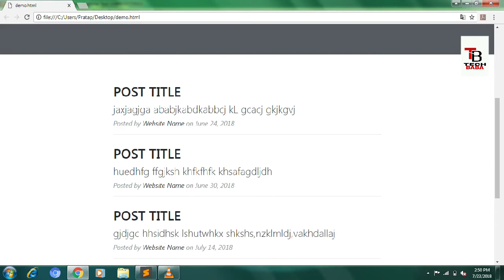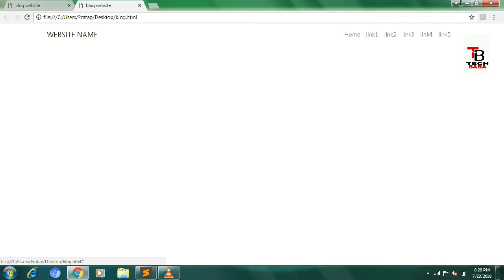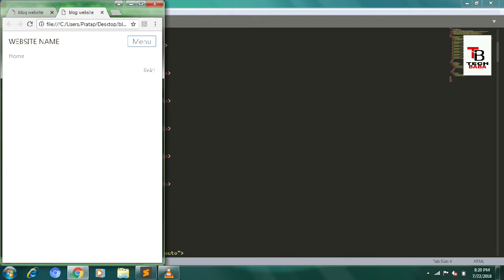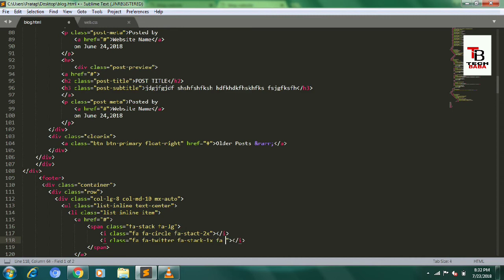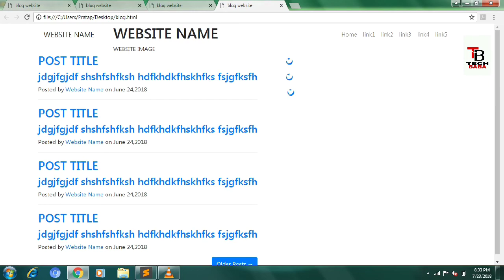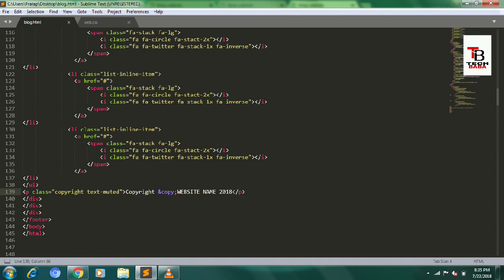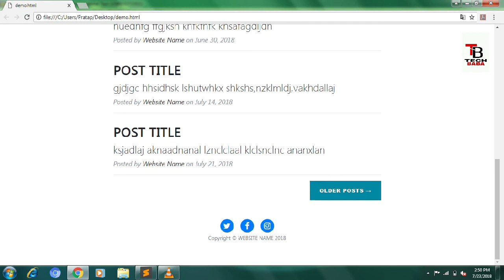How to create your own website blog and make money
In this video I have shown How To Create your own website Blog using html,css, bootstrap framework.
Simple website for blogger,this website template is best for blogging.